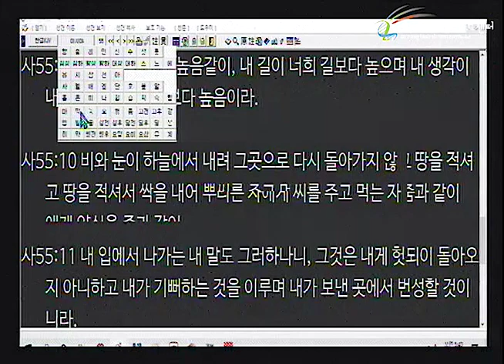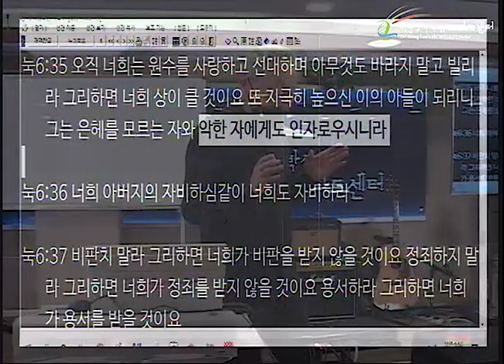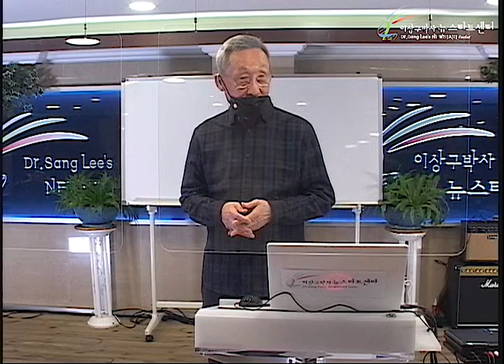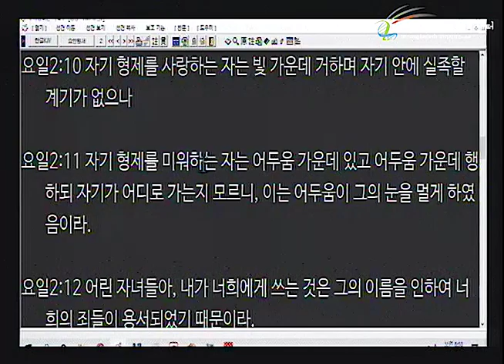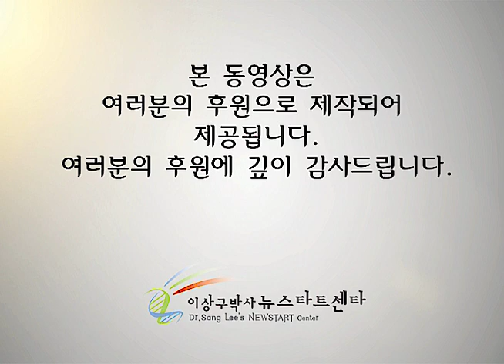H251 03 죄가 많은 곳에 은혜를 더하는 사랑